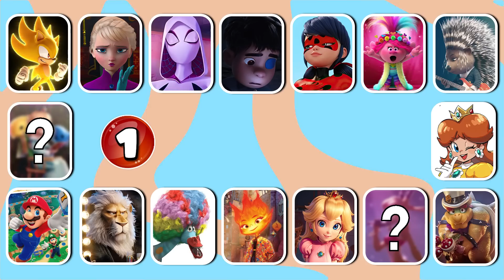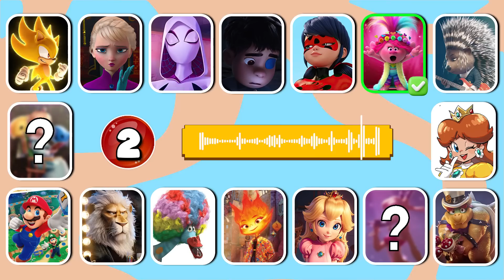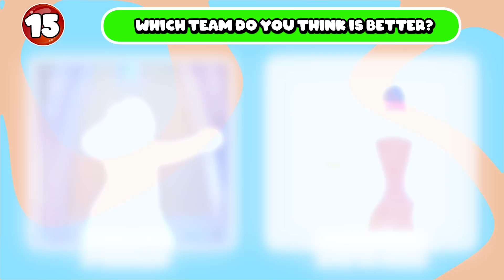Can You Guess Who Is Singing? #3 | The Super Mario Bros, Elemental, TEENAGE KRAKEN, SPIDERMAN.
Welcome back to Win Quizchannel.
We are very excited to see you again today.
Let's see how many movies you can recognise today and let's vote who is the best dancer. Let's try it together
For each correct answer you will get 1points